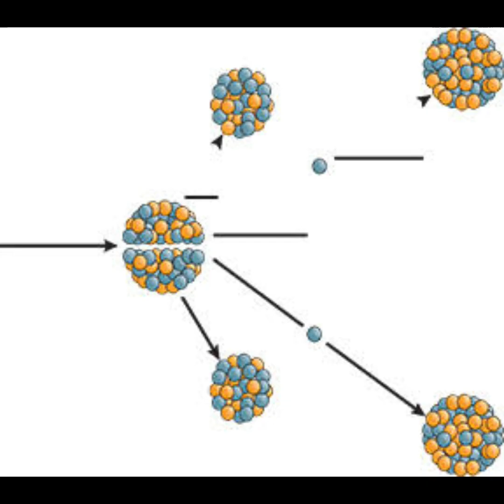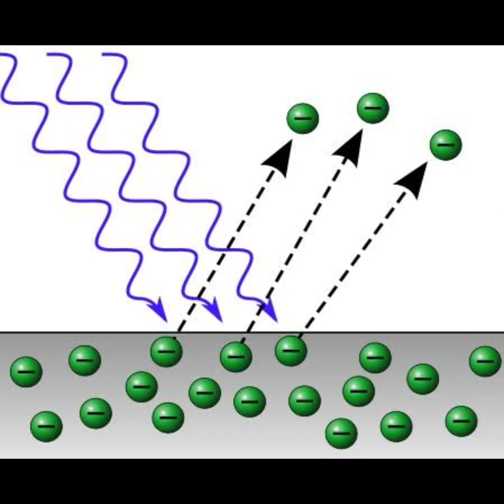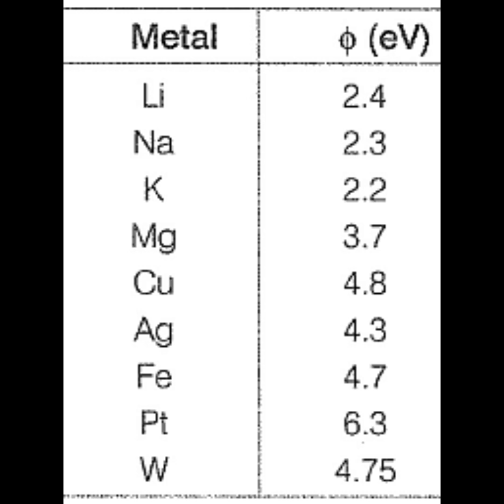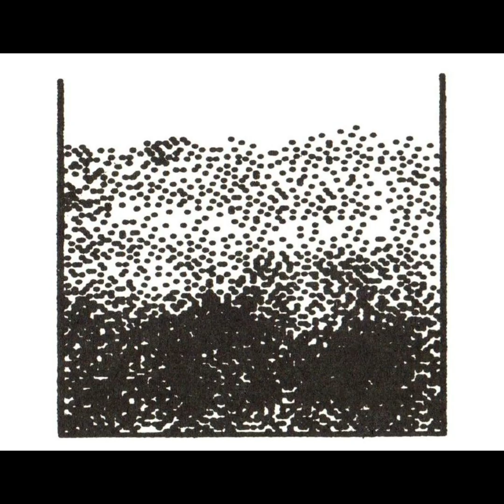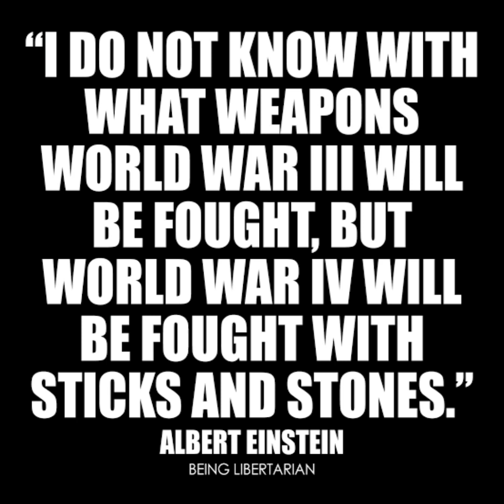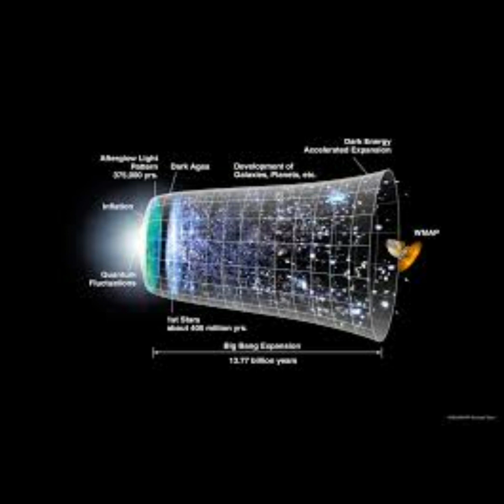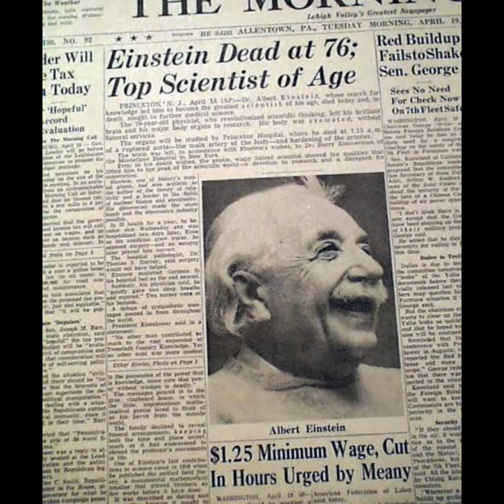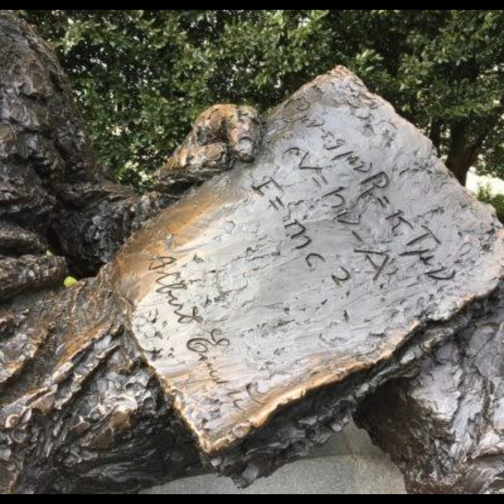10 Facts about Albert Einstein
Albert Einstein

00:00 Intro
00:08  1. Birth
01:08  2. Theory of Relativity
03:17  3. Nobel Prize
05:13  4. Annus Mirabilis
07:26  5. Pacifist
08:59  6. Escaped Nazi Germany
10:54  7. Passion for music
12:28  8. Iconic Appearance
13:50  9. Influence on Cosmology
14:51  10. Death and Legacy

Transcript
1. Birth

Albert Einstein was born on March 14, 1879, in the city of Ulm, which was then part of the Kingdom of Württemberg in the German Empire. His parents, Hermann and Pauline Einstein, were a non-observant Jewish couple. Albert's early life was marked by a fascination with the natural world, and he showed an early aptitude for mathematics and physics.

As a child, Einstein displayed an independent and curious nature. He was known to question conventional wisdom and authority, often challenging his teachers and exploring concepts beyond his grade level. His intellectual curiosity was nurtured by his uncle Jakob, who introduced him to algebra and geometry at an early age.

Einstein's family moved to Munich in 1880, where he attended a Catholic elementary school. His unconventional behavior and resistance to strict discipline led to clashes with his teachers. Despite this, he continued to excel in subjects that interested him, especially mathematics and science.

2: Theory of Relativity

Albert Einstein's theory of relativity is one of the most significant scientific achievements in history. It consists of two main theories: special relativity and general relativity.

Special Relativity (1905)
In Einstein's theory of special relativity, he introduced the idea that the laws of physics are the same for all non-accelerating observers and that the speed of light is constant in all reference frames. This theory upended the conventional understanding of space and time.

One of the key principles of special relativity is the equivalence of mass and energy, famously expressed by the equation E=m c squared. This equation states that energy (E) is equal to mass (m) times the speed of light (c) squared. This revolutionary insight demonstrated that mass could be converted into energy and vice versa, leading to the development of nuclear energy and atomic bombs.

General Relativity (1915):
Einstein's general theory of relativity expanded on his earlier work and introduced a new understanding of gravity. According to general relativity, gravity is not a force between masses, as described by Isaac Newton, but rather the curvature of spacetime caused by mass and energy. Massive objects like planets and stars cause spacetime to curve, and smaller objects move along the curved paths created by this curvature.

Einstein's equations of general relativity also predicted the existence of phenomena like gravitational time dilation and gravitational waves. Gravitational waves are ripples in spacetime caused by the acceleration of massive objects, such as merging black holes. The direct detection of gravitational waves in 2015 provided experimental confirmation of a key prediction of Einstein's theory.

Einstein's theories of relativity not only revolutionized our understanding of physics but also had far-reaching implications for cosmology, the nature of time, and the behavior of matter and energy at the fundamental level. They remain foundational to modern physics and have played a critical role in shaping our understanding of the universe's structure and dynamics.

3: Nobel prize

In 1921, Albert Einstein was awarded the Nobel Prize in Physics for his work on the photoelectric effect. This phenomenon had puzzled scientists for decades and played a crucial role in the development of quantum theory.

The photoelectric effect involves the emission of electrons from a material when it is exposed to light or electromagnetic radiation. Einstein's contribution to this field was groundbreaking.

The explanation of the photoelectric effect introduced the concept of quantized energy packets called "quanta" or "photons." He proposed that light itself is composed of discrete packets of energy, each carrying a specific amount of energy. This idea challenged the prevailing wave theory of light and was a fundamental step toward the development of quantum mechanics.

This also introduced the concept of the "work function," which is the minimum amount of energy required to liberate an electron from a material's surface. If the energy of the incident light (photons) exceeds the work function of the material, electrons are emitted. This concept laid the groundwork for understanding the threshold behavior of the photoelectric effect.